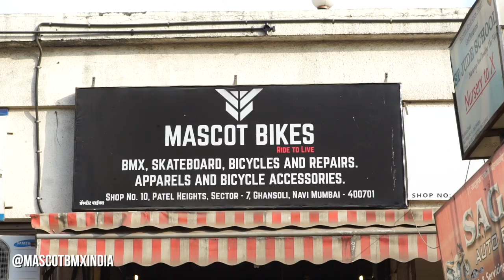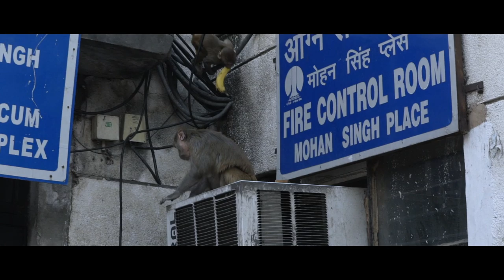DIG BMX Locals - MUMBAI, INDIA feat. Joris Coulomb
Here at DIG, BMX has always been much more about community than it has been about competition. Our DIG LOCALS series continues to introduce you to good riders and good people from local scenes worldwide.

It's no secret that BMX enables you to connect with people throughout the world who you'd never usually encounter, and that's what this video is all about. We take a look at the Mumbai, India Locals who Joris Coulomb rides with whenever he visits the country. This is a testament to the fact that riding bikes with friends is fun wherever you go and can shape your life positively.

Film/Edit: Antoine Sabourin